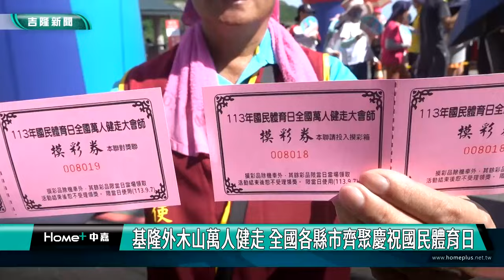全國 健走|基隆外木山萬人健走樂 全國21縣市齊聚慶祝國民體育日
全國 健走|萬人健走在基隆 促觀光創商機 全台4萬人共襄盛舉

（中嘉新聞記者 蔡曉君/基隆採訪報導）2024/9/7「全國萬人健走大會師」活動在基隆外木山漁港盛大舉行，吸引了來自全國各地超過4萬名愛好運動的民眾參與。這項推廣全民運動的年度盛事，為基隆帶來可觀的經濟效益。

活動於上午8點開始，儘管天氣炎熱，參與者仍熱情高漲。9點整，在基隆市長謝國樑的鳴槍下，健走正式開始。路線全長約5公里，途經湖海路、大武崙沙灘和台電協和電廠等地，讓參與者盡情欣賞基隆獨特的山海風光。

謝國樑市長特別提醒參與者注意補水，並介紹了基隆長輩照顧平台，展現市政府對民眾健康的重視。

中華民國縣市體育會聯合總會會長鄭錦洲表示，此次活動原定在花蓮舉行，因地震緣故改至基隆。他指出，活動為基隆帶來至少2000萬元的商機，大幅促進當地觀光和商業發展。萬人健走活動有豐富的摸彩獎品，包括6輛機車、80輛腳踏車等800多個獎項，為活動增添了不少樂趣。

台灣體育總會理事長汪輝讚揚謝市長的大力支持，使得來自全台各地的民眾都能享受基隆的好山好水。

這是基隆市第七次在外木山舉辦如此規模的健走活動。除了推廣健康生活方式外，活動現場還設有按摩服務和在地美食園遊會，充分展現基隆的熱情好客。

在基隆舉辦的「全國萬人健走大會師」展現了基隆推廣全民運動的決心，更成功結合了健康、觀光和經濟效益。參與者在健走中領略基隆的自然魅力，相信將為基隆的觀光發展注入新的活力。